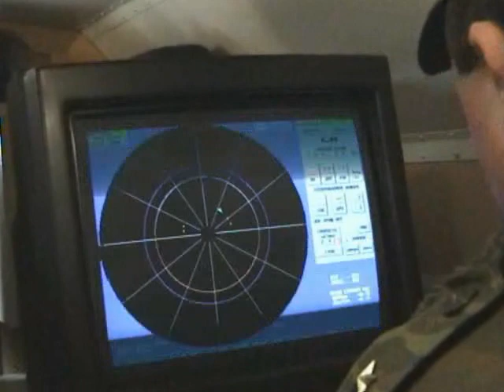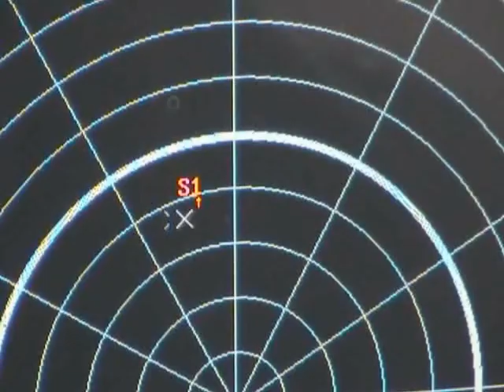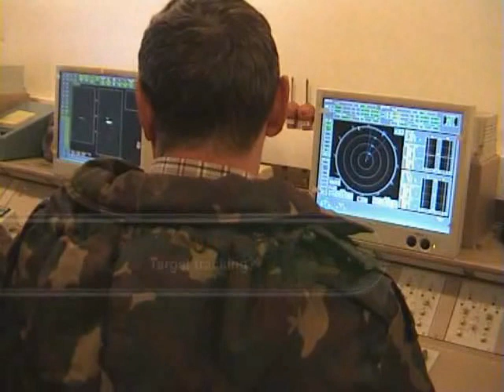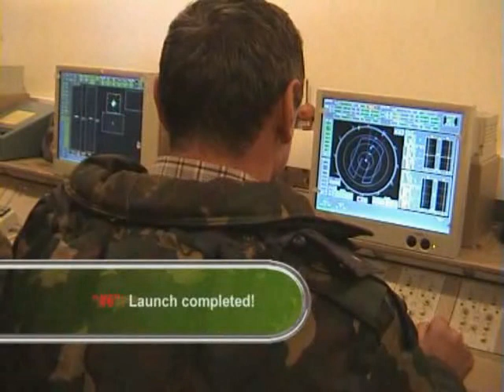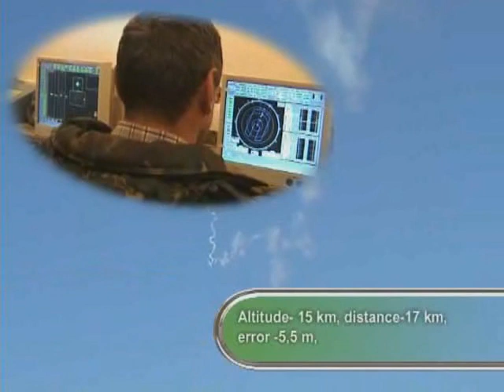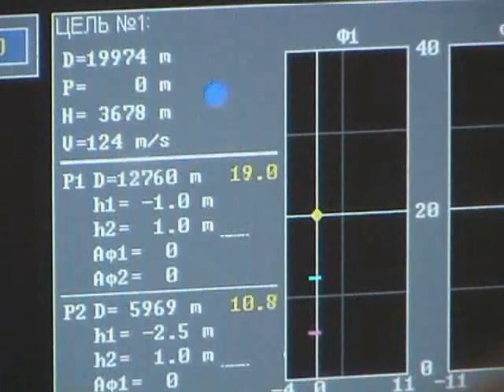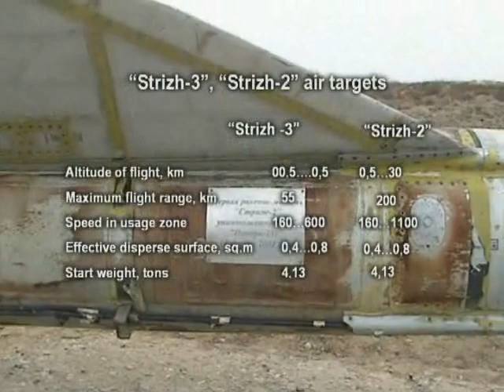'Pechora-2M' Air Defence System. Part 2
The 'Pechora-2M' Air Defence System in action.